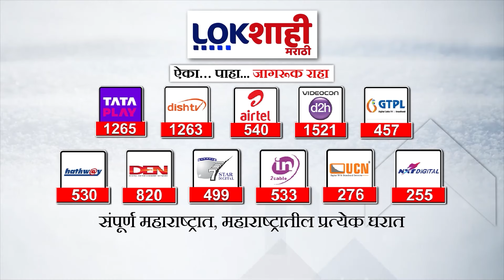Headlines : दुपारी 2.00 च्या हेडलाईन्स : 10 March 2024 : Lokshahi Marathi | Top Headlines